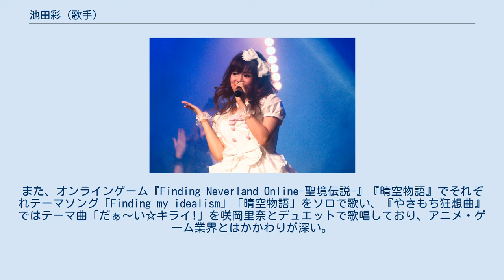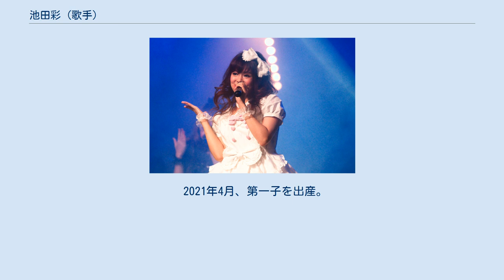池田彩 (歌手)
池田 彩（いけだ あや、1987年8月23日 - ）は、日本の女性歌手、タレント。
ダンスボーカルユニットC-ZONEの元メンバー。
大阪府茨木市出身。
ユニオンミュージックジャパン所属。
既婚。
 専門学校在学中にC-ZONEの加入オーディションに合格。
2008年3月、同校を卒業と同時にC-ZONEのメンバーとして活動を開始する。
2010年2月、『ハートキャッチプリキュア!』の主題歌「Alright!ハートキャッチプリキュア!」で初めてソロ曲を担当した。
2011年12月にC-ZONEを卒業。
同年3月、オリジナル曲による路上ライブ活動を開始し、同年11月には初のワンマンライブを行った。
翌2012年4月、初のソロアルバムをリリース。
 『プリキュアシリーズ』ではテレビシリーズで主題歌（オープニング）を2作品・エンディング曲を1作品で担当した他、クロスオーバー作品の主題歌や挿入歌を多数担当している。
また、オンラインゲーム『Finding Neverland Online-聖境伝説-』『晴空物語』でそれぞれテーマソング「Finding my idealism」「晴空物語」をソロで歌い、『やきもち狂想曲』ではテーマ曲「だぁ〜い☆キライ!」を咲岡里奈とデュエットで歌唱しており、アニメ・ゲーム業界とはかかわりが深い。
 『プリキュアシリーズ』関連以外のオリジナル楽曲では作詞も担当している。
 2020年、ソロデビュー10周年を記念し、自身がプロデュースするレーベル「SEYANEN RECORDS」を設立。
 2020年11月9日、2017年頃に結婚していたことを公表するとともに、第1子を妊娠したことを発表した。
 2021年4月、第一子を出産。